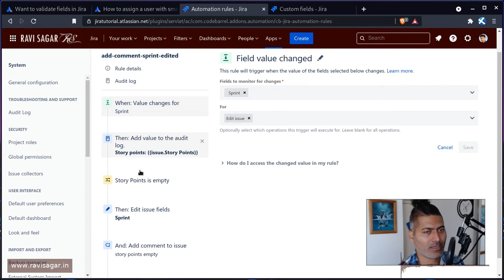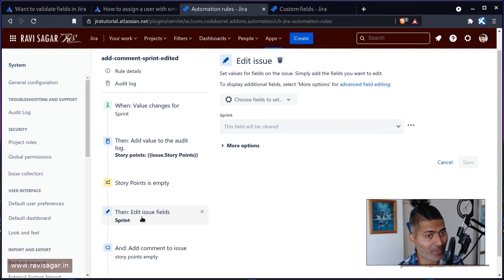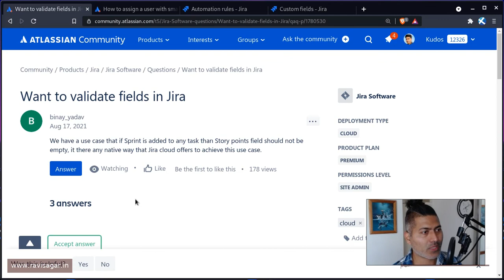Jira Cloud Automation - Validate story points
You can use automation rules to check if the story points field is empty but instead of stopping user from adding the issue to a sprint it will be good to just add a comment or send them a notification.

1. Jira Quick Start Guide (Book)
3. Jira 7 Guide for Administrators and Developers (Video course)
4. Jira 7 Essentials (Video course)

5. Google Apps Script tutorials

Social